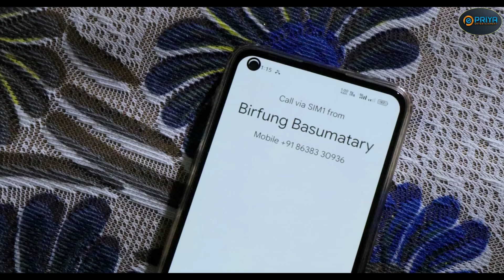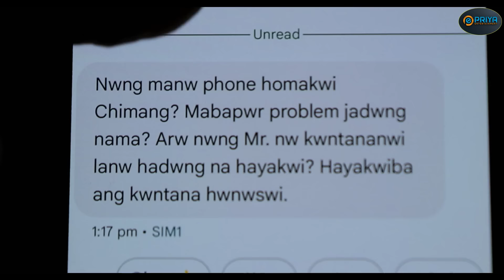Maoriya - The Orphan _ A Bodo Tragedy Short Film 2024 _ Latest Bodo Short Film 2024 _ Bodo movie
Maoriya - The Orphan _ A Bodo Tragedy Short Film 2024 _ Latest Bodo Short Film 2024
Cast : Swmkwr Brahma
           Priya Basumatary
           Fwilao Basumatary
           Namitha Narzary
Concept :Pubhani Narzary
Camera & edit : Jayanta Basumatary